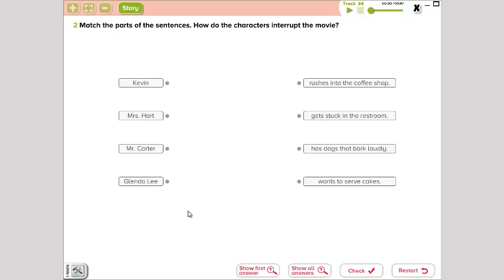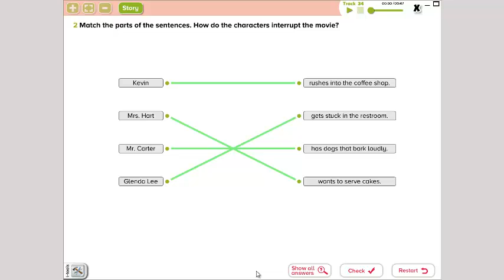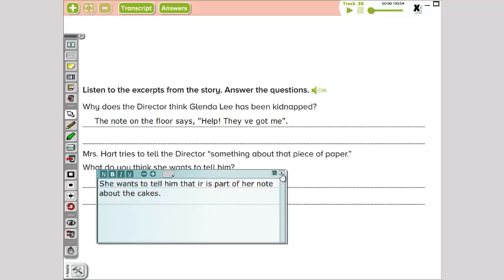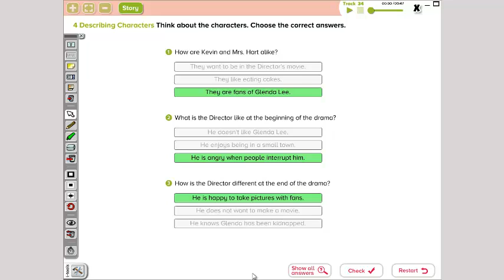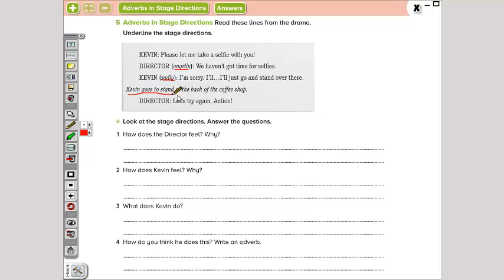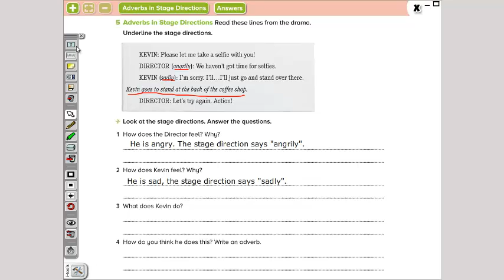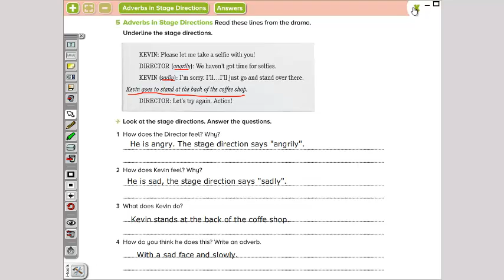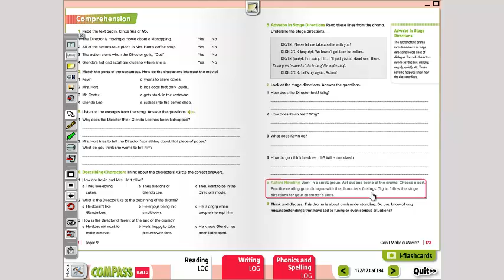Reading 3rd Grade Viernes 02